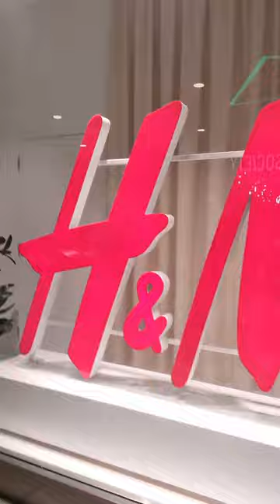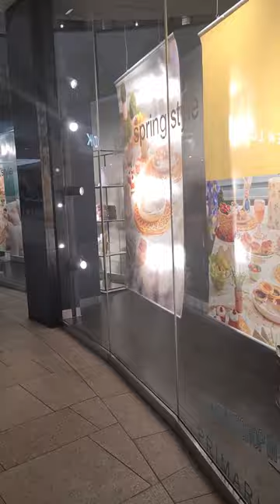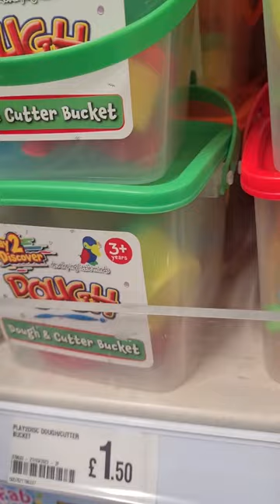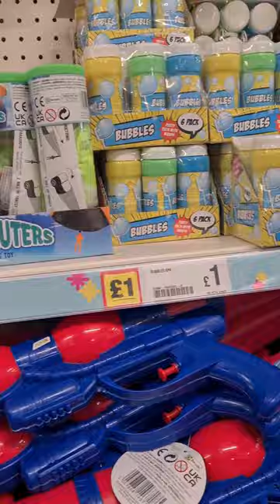"Exploring City Centre Leeds: Shopping Spree, Deals, and More! | Bano ka Ghar Vlog #1"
Description: Welcome to the first-ever vlog on Bano ka Ghar! Join me as I explore the vibrant City Centre Leeds, where I'll be diving into the amazing shopping scene in the UK. In today's vlog, I'll be discovering a wide variety of shops, from fashion and clothing to household items, kids' toys, and so much more! Not only that, but I'll also be sharing the best deals and sale items I come across throughout the day. So, sit back, relax, and let's start our shopping adventure together!

Transcript:

0:00 - Introduction
Hey everyone, welcome to Bano ka Ghar! I'm so excited to share my very first vlog with you all. Today, we'll be heading to the bustling City Centre Leeds to explore the amazing shopping scene. Join me as we discover the best shops, deals, and sales in the area!

1:15 - Clothes & Dresses
Our first stop is this lovely boutique where I found the most beautiful dresses and clothing items. Check out these stunning pieces and the amazing deals they're offering. You won't believe the prices!

3:30 - Household Items
Next up, we're heading to a home goods store that has everything you need to spruce up your home. From kitchenware to home decor, let's see what treasures we can find at unbeatable prices!

5:45 - Kids' Toys & More
Now it's time to visit a fantastic toy store filled with the cutest and most entertaining toys for kids of all ages. I'll also show you some of the best sale items available, so don't miss out on these great deals!

8:00 - More Shopping & Exploring
We're not done yet! Join me as I continue to explore City Centre Leeds and uncover even more shops and amazing discounts. There's something for everyone in this vibrant shopping hub.

10:30 - Wrapping Up
As our shopping adventure comes to an end, I want to thank you for joining me on this exciting journey. I hope you enjoyed exploring City Centre Leeds with me and found some inspiration for your next shopping trip.